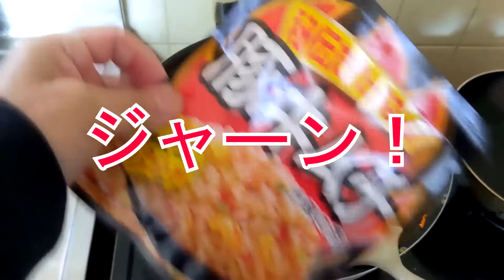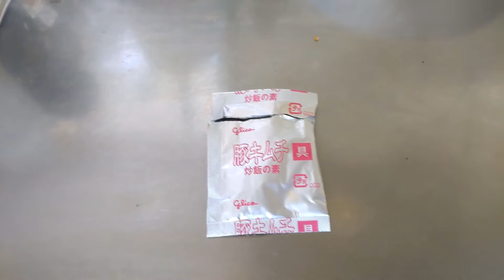【料理】キムチ チャーハン 準備不足であたふた料理になっちゃた・・でも最後に美味しいて言葉がうれしい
お昼に おじさんが冷蔵庫の残り物でキムチ チャーハン
焼豚もあったのに気が付かず　再度炒め直し・・
できたと思ったら　袋にもう１種類の具入り小袋を入れ忘れ・・
何度も炒め直してがんばった・・・
最後においしいって言葉がうれしい

今回の材料
・ご飯
・キムチ
・焼豚
・豚キムチの素
・味の素
・玉子

ブログ ゆるゆる みっくんわーるど